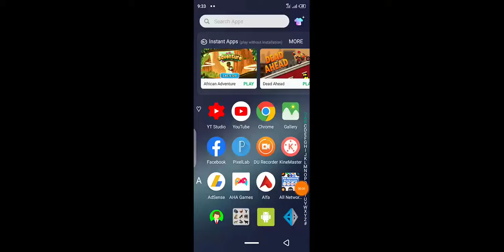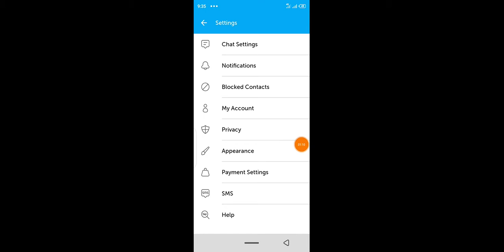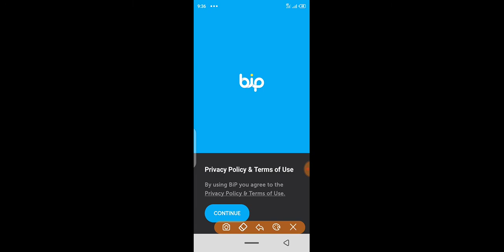How to Delete Bip App Account | Remove BiP account in 2021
How to Delete Bip App Account | Remove BiPapp account in 2021